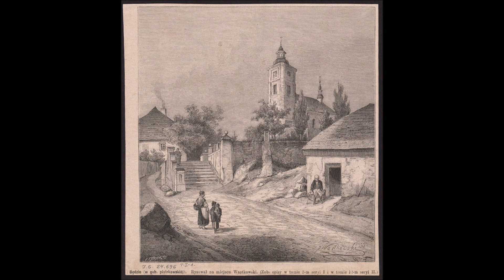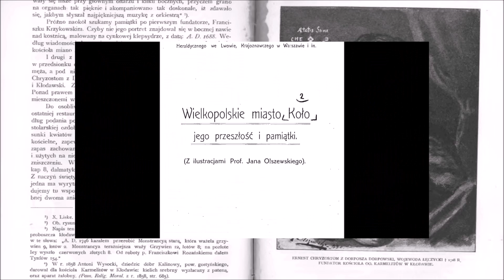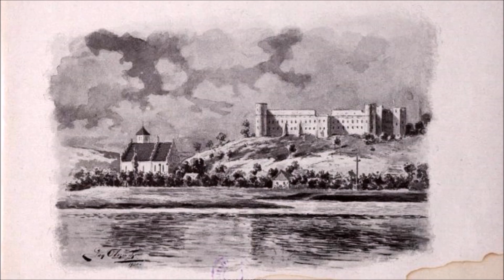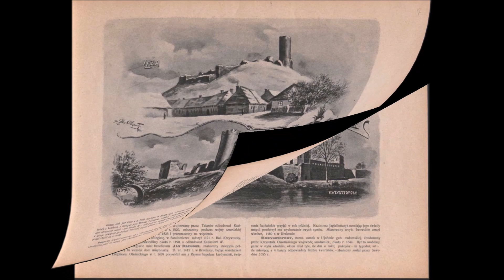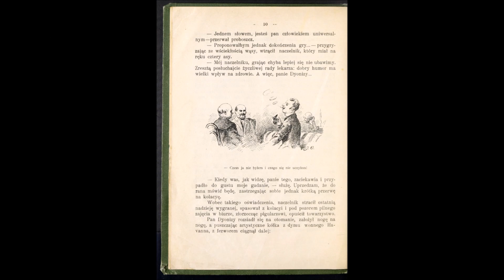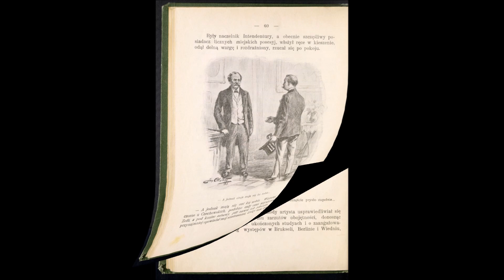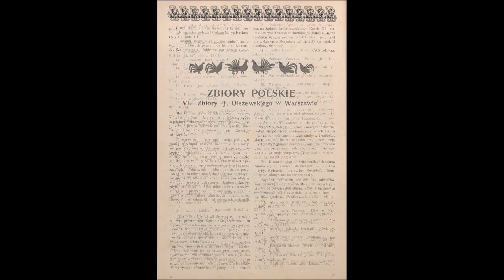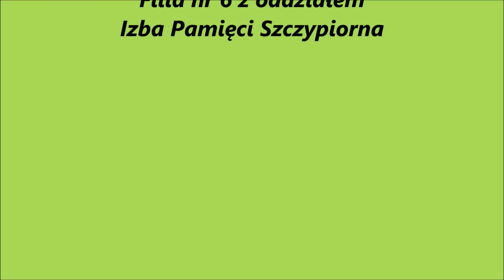Obrazem pisane - Jan Gwalbert Olszewski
Bohaterem szczęśliwego, trzynastego już, odcinka cyklu OBRAZEM PISANE będzie Jan Gwalbert Olszewski. Działający na przełomie wieków i w pierwszych dekadach minionego stulecia artysta był przedstawicielem malarstwa realistycznego i rysownikiem, szczególnie cenionym jako akwarelista–ilustrator. Jego sylwetkę przybliży autorka cyklu - Maria Kubacka-Gorwecka.